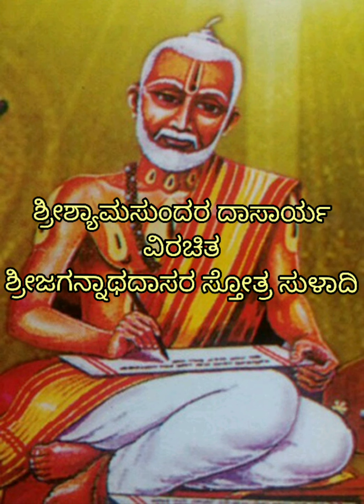"Pondi bhajisu satata",Jagannathadasara stotra suladi,Shyamasundara dasara rachane, Nandini Sripad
ಶ್ರೀಶ್ಯಾಮಸುಂದರ ದಾಸಾರ್ಯ ವಿರಚಿತ

ಶ್ರೀಜಗನ್ನಾಥದಾಸರ ಸ್ತೋತ್ರ ಸುಳಾದಿ

ರಾಗ ಹಂಸಧ್ವನಿ

ಧ್ರುವತಾಳ

ಪೊಂದಿ ಭಜಿಸು ಸತತ ವೊಂದೇ ಮನದಿ ಸ್ಥಂಭ -
ಮಂದಿರ ಮಾನವಿ ದಾಸಾರ್ಯರಾ
ಮಂದಮಾನವ ಕೇಳೋ ವಂದಿಸಿ ಸೇವಿಪರ
ಬಂಧನ ಪರಿಹರಿಸಿ ಮನದಭೀಷ್ಟಾ
ತಂದು ಕೊಡುವದಕ್ಕೆ ಮಂದಾರ ಕುಜದಂತೆ
ಬಂದಿಲ್ಲಿ ನಿಂದಿಹ್ಯರೆಂದು ತಿಳಿಯೋ
ಛಂದಾಗಿ ಇವರು ದಯದಿ ಕಣ್ದೆರೆದು ನೋಡಿದರೆ
ಬೆಂದು ಪೋಪವು ದೋಷವೃಂದವೆಲ್ಲಾ
ಕಂದನು ಮಾಡಿದ ಕುಂದು ಕ್ಷಮಿಸಿ ತಾಯಿ
ತಂದೆ ಸಲಹುವಂತೆ ರಕ್ಷಿಸುವರೋ
ಹಿಂದೆ ಸಲ್ಹಾದ ಶಲ್ಯರೆಂದೆನಿಸುತ ಪು -
ರಂದರ ಗುರು ಸ್ವಾದಿರಾಜರ ಪ್ರೀತ
ಸಿಂಧೂರವರದ ಶ್ಯಾಮಸುಂದರನಾಜ್ಞದಿ
ಇಂದುವಿನಂತೆ ಮೂಡಿ ಪುನಃ ಜಗದಿ ॥ 1 ॥

ಮಟ್ಟತಾಳ

ತ್ವರವಾಟದಿ ಜನಿಸಿ ವರದೇಂದ್ರರನೊಲಿಸಿ
ಮರುತಾಗಮ ಘಳಿಸಿ  ತುರುರಕ್ಷಕ ದಾಸ -
ವರ್ಯರ ಕರುಣದಲಿ ಶರಧಿಜ ಭಾಗದಲಿ
ಧರಣಿಪ ವಿಠಲೆಂಬೋ ಸುರುಚರದಂಕಿತವ
ದೊರಕಿಸಿ ಪ್ರಾಕೃತದಿ
ಕರುಣಾಕರ ಶ್ಯಾಮಸುಂದರನ ವರ್ಣಿಸಿದಾ
ಪರಮ ಭಾಗವತರ ನೆರೆನಂಬು ನಿರುತಾ  ॥ 2 ॥

ತ್ರಿವಿಡಿತಾಳ

ಇವರ ಸಂದರುಶನ ಭವಬಂಧ ಮೋಚನ
ಇವರ ಚರಣ ಧ್ಯಾನ ಗಂಗಾ ಸ್ನಾನ
ಇವರನ್ನ ಸಾರಿದರೆ ಜವನ ಅಂಜಿಕೆಯಿಲ್ಲ
ಇವರ ಕವನ ಸ್ತವನ ಶ್ರವಣದಿಂದ
ಪವನ ಸಚ್ಛಾಸ್ತ್ರದ  ಪ್ರವಚನ ಫಲವಕ್ಕು
ಇವರಿದ್ದ ಸ್ಥಳ ಕಾಶೀರಾಮೇಶ್ವರ
ಇವರಲ್ಲಿ ಸಮಸ್ತ ದಿವಿಜರು ನೆಲೆಸಿದ್ದು
ಇವರಂದ ವಚನವ ನಡೆಸುವರು
ಇವರಿಲ್ಲಿರಲು ಬಿಟ್ಟು ಅವನಿ ಸುತ್ತಿದರವಗೆ
ಲವಲೇಶವಾದರೂ ಪುಣ್ಯವಿಲ್ಲ
ಇವರನುಗ್ರಹವಾಗೆ ಶ್ರೀಶ್ಯಾಮಸುಂದರನು
ತವಕದಿ ಕರಪಿಡಿದು ಸಲಹುವ ಸಂತತಾ ॥ 3 ॥

ಅಟ್ಟತಾಳ

ಧಾರುಣಿಸುರರ ಉದ್ಧಾರಗೋಸುಗವಾಗಿ
ಮೂರೆಂಟು ಈರಾರು ಚಾರುಲಕ್ಷಣವುಳ್ಳ
ಭಾರತೀಪತಿಯಂತೆ ತೋರುವ ಕಾಯುವ
ಶೌರಿ ಕಥಾಮೃತಸಾರ ಸುಗ್ರಂಥವಾ
ತಾ ರಚಿಸಿದ ಉಪಕಾರವು ವರ್ಣಿಸ -
ಲಾರಿಂದ ಸಾಧ್ಯವು ಪಾರಾಯಣ ಪ್ರತೀ -
ವಾರ ಬಿಡದೆ ಮಾಡೆ ಸಾರಲೇನು  ಸಂ -
ಸಾರ ಶರಧಿಯಿಂದ ಪಾರಾಗಿ ಸದ್ಭಕ್ತಿ
ಪಾರಮಾರ್ಥಿಕ ಜ್ಞಾನ ವೈರಾಗ್ಯ ಪಡೆವುತ
ನಾರದನಮಿತ ಶ್ರೀಶ್ಯಾಮಸುಂದರನ ಹೃ -
ದ್ವಾರಿಜದೊಳು ಕಂಡು ಸೂರೆಗೊಂಬುವ ಸುಖಾ ॥ 4 ॥

ಆದಿತಾಳ

ಈತನ ಭಜಿಸಲು ಯಾತನೆಗಳು ಇಲ್ಲ
ಈತನ ಸೇರಲು ಯಾತರ ಭೀತಿಯು
ಈತನ ಹೊರತಿನ್ನು ದಾತರು ನಮಗಿಲ್ಲ
ಈತನೆ ರಕ್ಷಕ  ಈತನೆ ತಾಯಿತಂದೆ
ಈತನೆ ಸದ್ಗುರು ಈತನೆ ಗತಿಪ್ರದ
ಈತನೆ ಮೂಕಗೆ ಮಾತು ನುಡಿಸಿದಾತ
ಈತನ ಭಕುತಿಗೆ ಸೋತು ಎರಡು ವ್ಯಾಳೆ
ವಾತಾಂತರ್ಗತ ನಮ್ಮ ಶ್ಯಾಮಸುಂದರವಿಟ್ಠಲ
ಪ್ರೀತಿಯಿಂದಿವರಿಗೆ ಮೃಷ್ಟಾನ್ನ ವುಣಿಸಿದಾ ॥ 5 ॥

ಜತೆ

ಈ ಮಹಾಮಹಿಮರ ಪ್ರೇಮ ಪಡೆವರನ್ನ
ಶ್ಯಾಮಸುಂದರ ಸ್ವಾಮಿ ಸತತ ಪೊರೆವಾ ॥